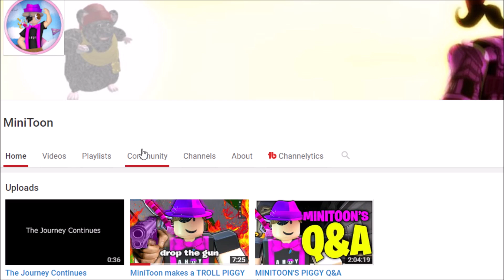ROBLOX PIGGY 2 PONY FOUND THE CURE?!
What's up guys, PghLFilms with another video here and TODAY!!! We are watching MiniToon's latest video "The Journey Continues." There's gonna be a lot ahead for us! Enjoy the video. :)